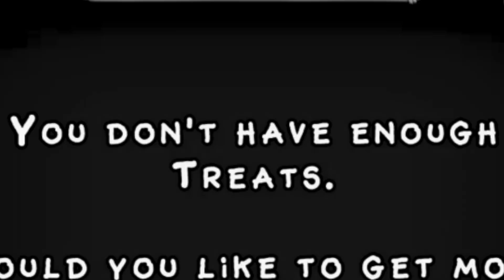Speedrunning My Singing Monsters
Monsters that can sing, who would have thought.

Music used in this video:
"Trance Music For A Racing Game" by Bobby Cole